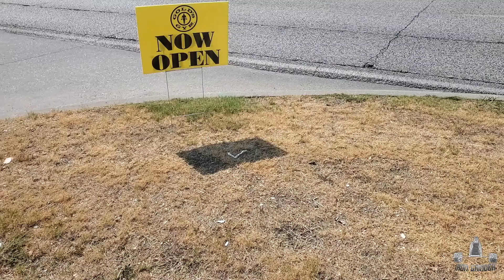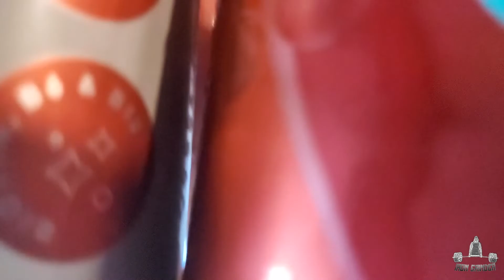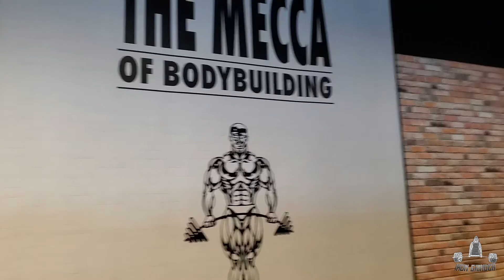THE NEW MECCA OF DALLAS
JC GAINZ INSTAGRAM

CHECK MY OTHER BROTHA JOEYTHEBULL, ALSO DOPE ASS MUSIC